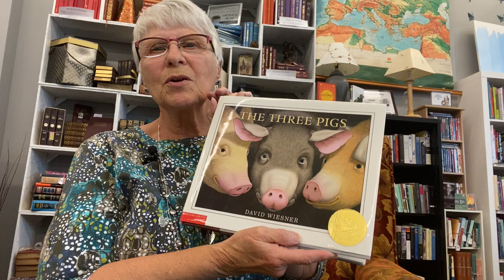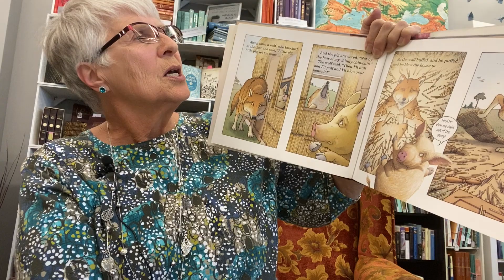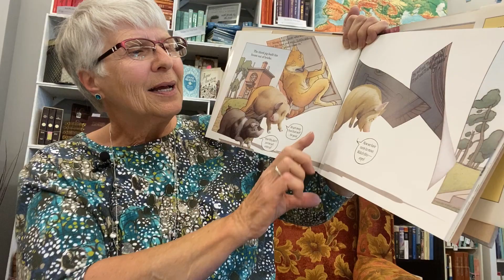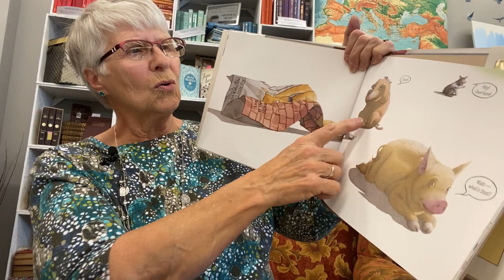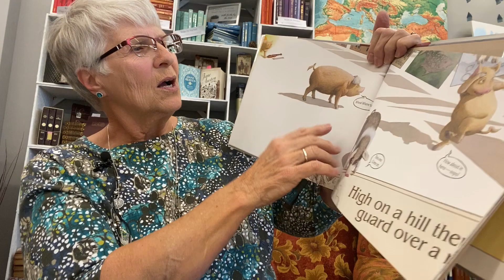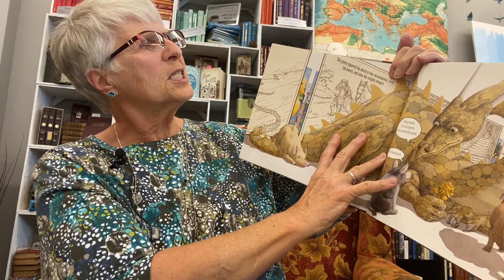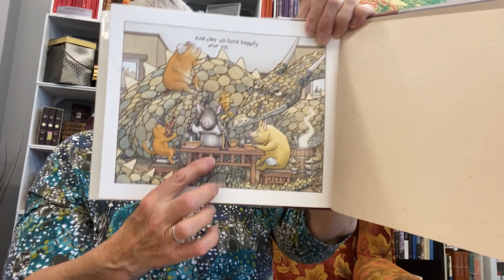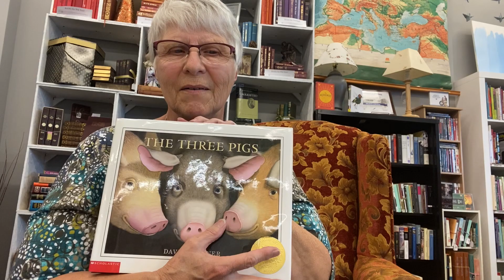The Three Pigs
Listen along as Library Lady Judy reads you the story of the mischievous Three Little Pigs.